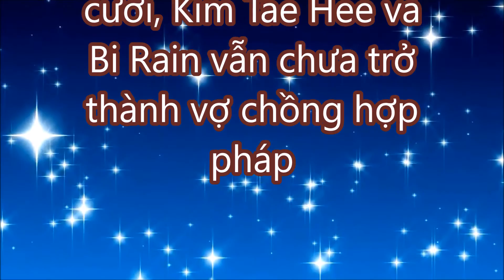Tổ chức xong đám cưới, Kim Tae Hee và Bi Rain vẫn chưa trở thành vợ chồng hợp pháp,!!